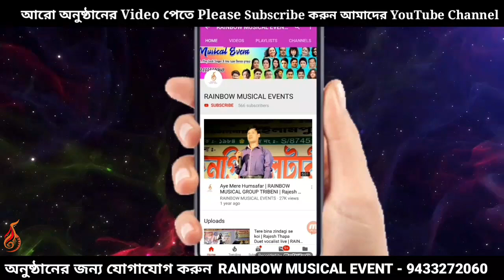Dulhe Ka Sehra Suhana Lagta Hai - Argha Dutta Live | RAINBOW MUSICAL EVENTS | 9433272060